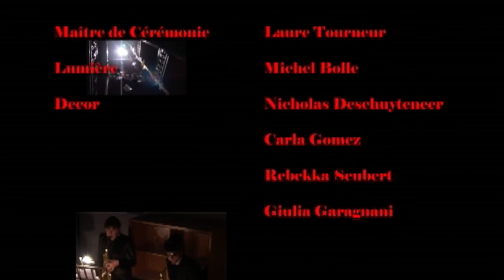Nuit York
Nuit York, a creation from Giulia Garagnani and Cyrille Thoulen.
A extract from Tropic of Capricorn, Henry Miller turned into a performance. Music composition by Cyrille Thoulen. Performed at Festival Courant d'air at Conservatoire Royal de Bruxelles in 2008.
In collaboration with Annette Bodkom (help with direction and dramaturgie) and with the support of Nicoletta Branchini (mouvement) and Rebekka Seubert (photography). Video: Manu Van Hove.
Voice: Giulia Garagnani
Dancers: Elfie Dirand, Delphine Degen, Amélie Remacle, Sandra Denise Brito Hung, Carla sofia Costa Gomez.
Maitre de Ceremonie: Laure Tourneur
Director of the orchestra: Ghassan Alaboud
Sax alto e soprano: Aurélie Ducat
Sax Baryton e alto: Nicolas Deschuyteneer
Sax-tenor and trumpet: Josias Delcourt
Sax alto: Elena Kutsenko
Double bass: Antoine Guiot
guitar: Kosuké Hashizumé
Drum: Simon Drachman